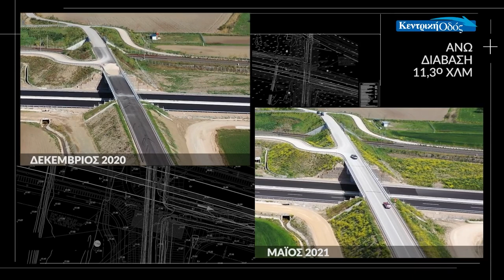Αυτοκινητόδρομος Κεντρικής Ελλάδας Ε65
Ενενήντα λεπτά λιγότερα θα χρειάζεται ο οδηγός για να καλύψει την απόσταση Λαμία – Εγνατία Οδός, μόλις ολοκληρωθεί ο Αυτοκινητόδρομος Κεντρικής Ελλάδας Ε65, από 3 ώρες και 15 λεπτά που διαρκεί σήμερα το ταξίδι. Αθήνα-Γρεβενά και Αθήνα-Μέτσοβο σε μόλις 4 ώρες και Καστοριά ή Κοζάνη σε μόλις 4,5. Περιοχές με σημαντικό τουριστικό ενδιαφέρον όπως τα Μετέωρα, η Λίμνη Πλαστήρα, τα Άγραφα και το Καρπενήσι θα είναι προσβάσιμες, γρήγορα, εύκολα και με ασφάλεια.
Όμως, ο Ε65 είναι πολλά περισσότερα για τη χώρα μας από έναν υπερσύγχρονο ασφαλή αυτοκινητόδρομο. Είναι μια κομβική οδική υποδομή που αλλάζει τη ζωή των συμπολιτών
μας στη Θεσσαλία, τη Δυτική Μακεδονία και την Ήπειρο, ενισχύει τις συνδυαστικές μεταφορές και ανοίγει νέους αναπτυξιακούς ορίζοντες συνδέοντας την Ελλάδα με την Κεντρική και Δυτική Ευρώπη.